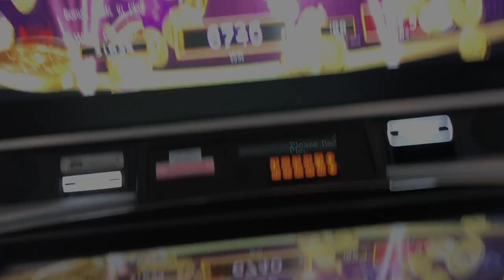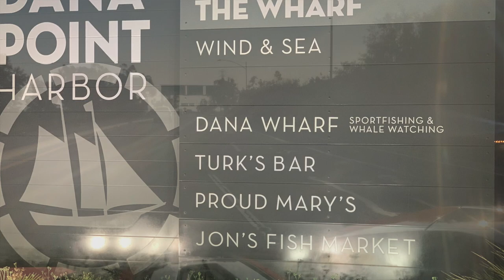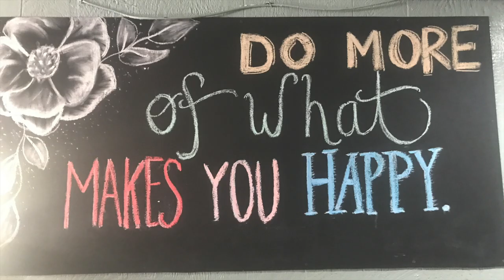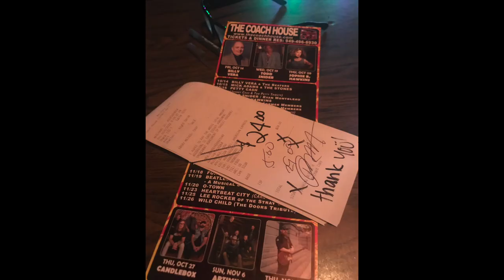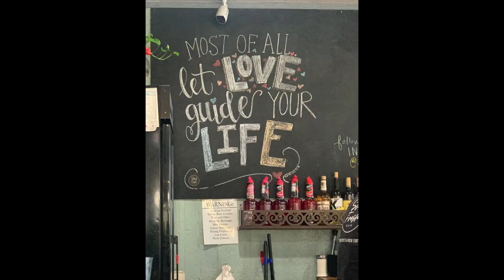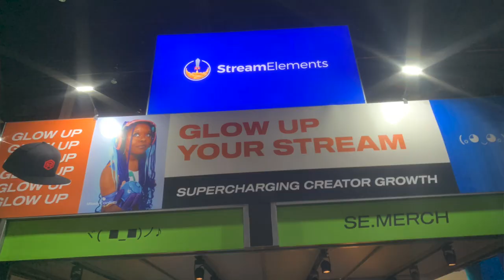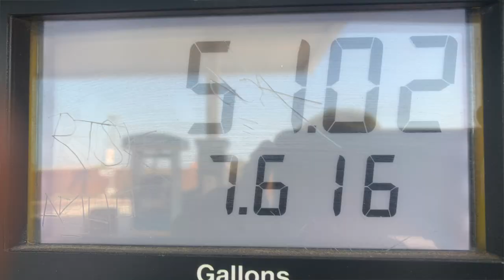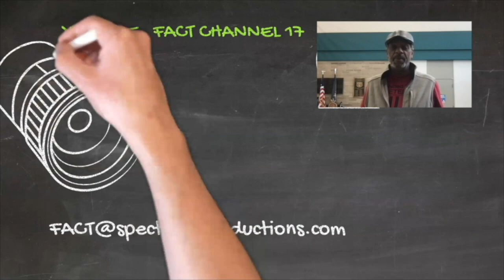Slingshot Tour A Twitch-Con Odyssey-Part 4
Slingshot Tour A Twitch-Con Odyssey-4